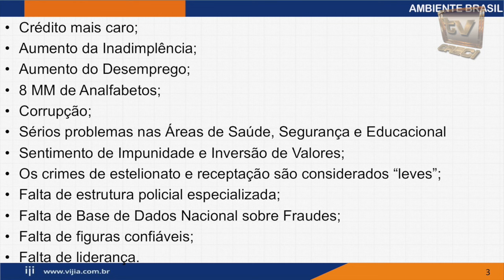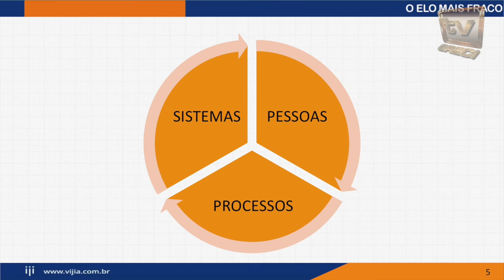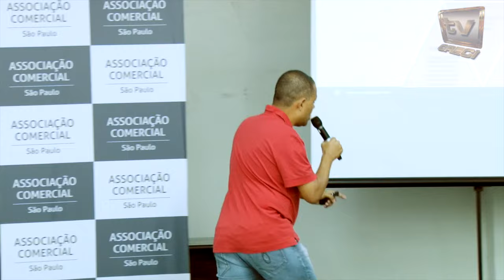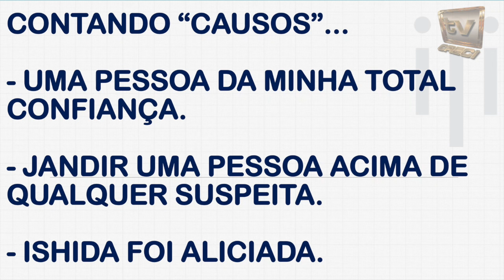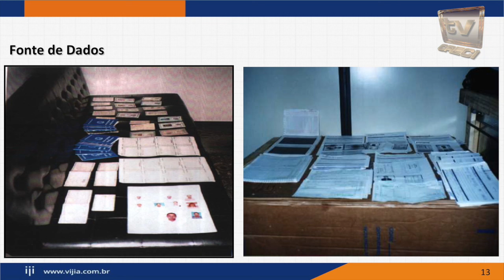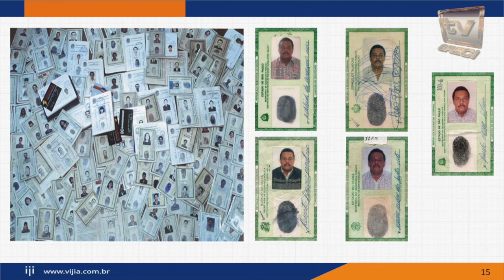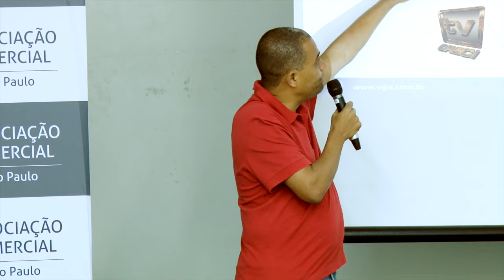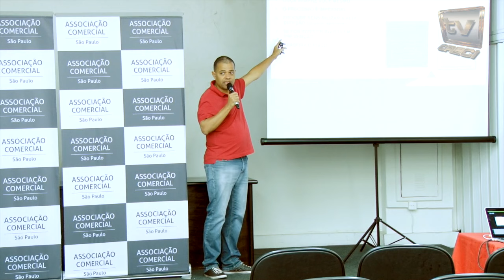Workshop de combate à fraude - Abner Rosa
Abner Rosa

Workshop de combate à fraude

Associação Comercial de São Paulo